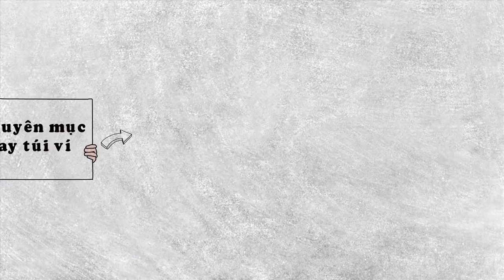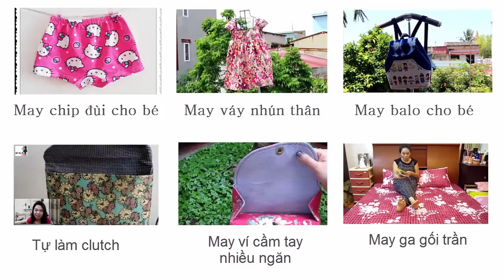TỰ MAY TÚI ĐEO CHÉO NHIỀU NGĂN CỰC DỄ | MAY TÚI VÍ | Ặt Củ Tỏi DIY